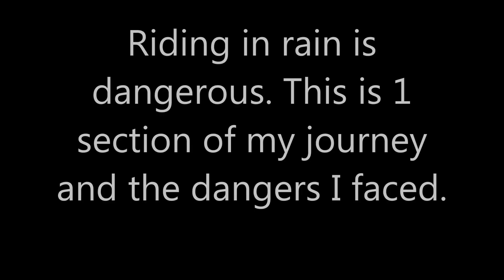Motorcycling Dangers in Rain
After so many awesome days of sun I was caught completely unprepared for the weather. When you ride in the rain the dangers increase. You gotta watch out for so many things and allow for so much to happen.

How many dangers do you spot?